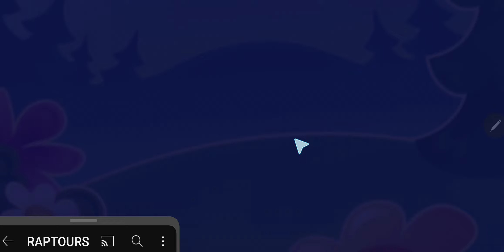Candy Crush Saga Level 7971 Mastery on the First try!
Completed in  moves.